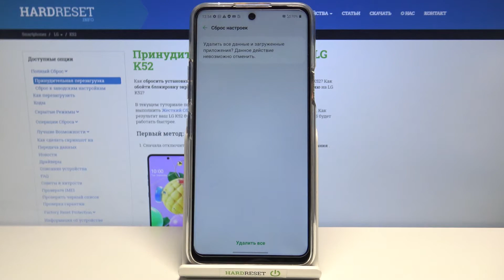Как сбросить настройки LG K52 / Выполнить полный сброс LG K52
Сегодня мы поможем вам с первой настройкой вашего нового LG K52. Это не сложно, но следуйте нашим инструкциям, чтобы вы могли правильно установить дату, время, язык устройства и войти в свою учетную запись Google на своем смартфоне.

Как настроить LG K52? Как инициализировать LG K52? Как настроить LG K52? Как активировать LG K52? Как завершить процесс инициализации в LG K52? Как активировать Android-смартфон? Как пройти процесс настройки в LG K52?